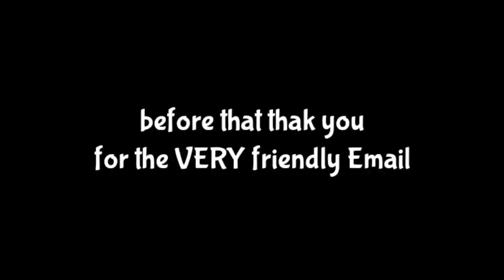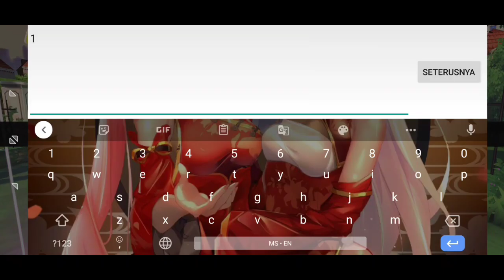Honkai impact 3 [SEA/GLOBAL] mod apk v4.0.0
Install steps :
1) remove playstore version
2) download mod apk
3) install
4) play

NOTE :
Android v6 or up need to grant permission for storage before open the game

Dont use this mod to much in abyss, memorial arena or co-op or your account might be banned

Menu Mod Not Appear?
- Go To Setting
- And Go To App Manager
- Search For Honkai Impact 3 App
- Look At " Other Permission "
- Enable " Display Pop-up Window "
- Done

[About Mod Apk]
Honkai Impact 3 SEA Mod Apk V4.0.0
[MEDIAFIRE LINK]

Honkai Impact 3 GLOBAL Mod Apk v4.0.0
[MEGA LINK]

[TUTORIAL VIDEO HOW TO DOWNLOAD]

Name of cheat :
- multiple damage
- multiple defence
- no sp cost
- no switch cool down

CREDIT : BMT

My Device :
- Redmi Note 8
- 4 Ram
- 64 GB Storage
- Snapdragon 665

[About Used Image]
[Link Lost]